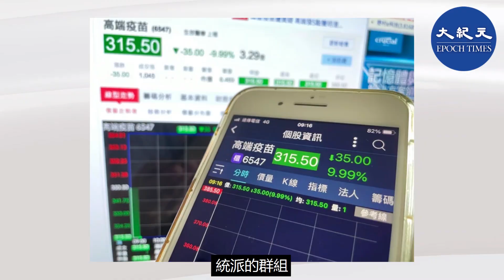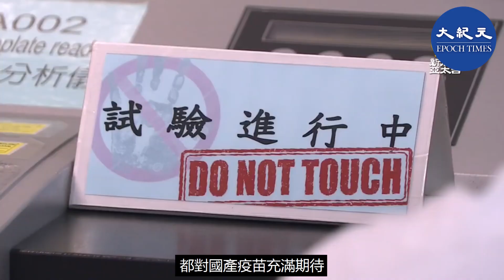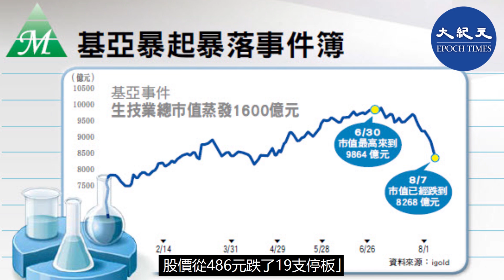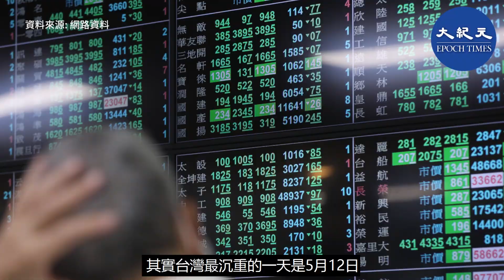【焦點速遞】(粵語) 台灣財訊傳媒董事長謝金河6月1日指出，中共國台辦要求綠營「放棄政治成見，施打中國疫苗」，「很多人見縫插針，其實背後都是政治！」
台灣財訊傳媒董事長謝金河6月1日指出，中共國台辦要求綠營「放棄政治成見，施打中國疫苗」，「很多人見縫插針，其實背後都是政治！」

責任編輯：Joan Wang
請支持大紀元：
📍贊助大紀元：